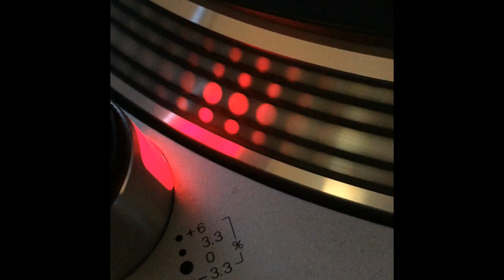Kiko Dixtorsion - Eins-Zwei-Drei (Gin Tonic)(Gin Version) - 1994